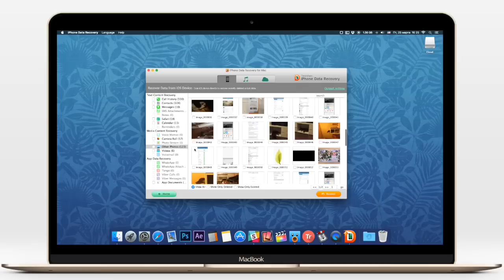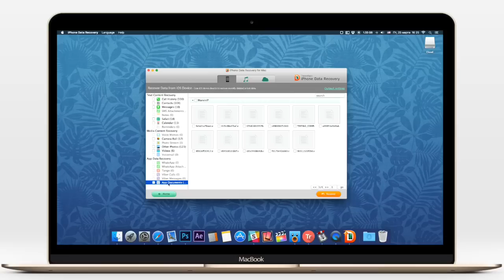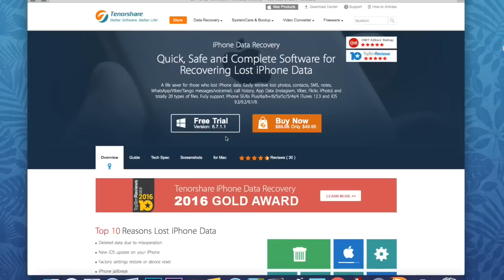Tenorshare iPhone Data Recovery - восстановление данных и удаленных фото на iPhone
Tenorshare iPhone Data Recovery - лучший способо восстановить данные с iPhone, iPad и iPod Touch. Приложение может работать с устройством, его резервной копией или бекаром из iCloud.